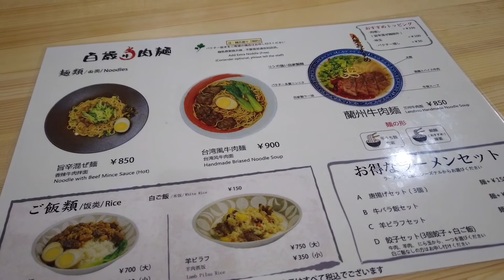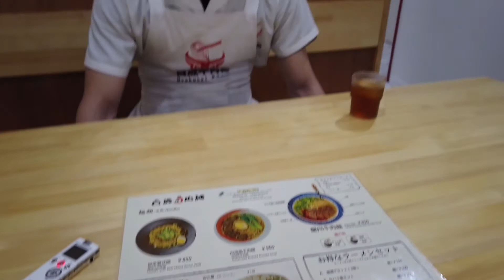【おこしやす三条名店街】2021/03/26OA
先日いただいたのですが、蘭州牛肉麺と台湾牛肉麺、どちらも美味しかったです😋

手打ちの麺はもちもちです。

気づけば完食していました。

皆様もぜひ足を運んでみてください😊